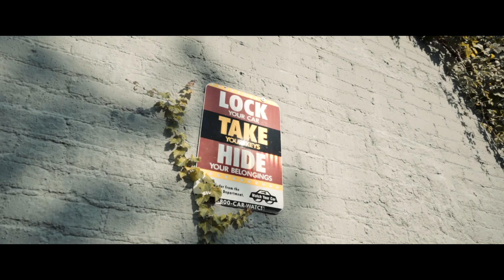Bagged Dodge Charger Hellcat | 4K (Short)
Filmed this dope dodge hellcat charger in Dallas tx for variant wheels it was short but definitely wanted to shoot it so enjoy ! :)

This is a Bagged hellcat charger I shoot for variant wheels .

Owner: @nv_mycat

[ TRACKS - ]
→Λrtonoise - Catharsis